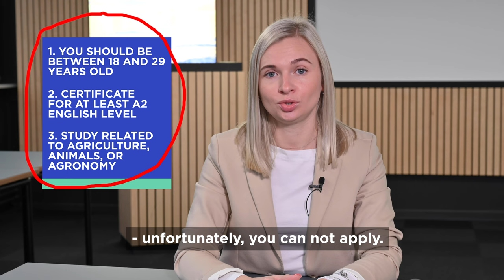WORK IN DENMARK / How to come to Denmark to work on a farm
Do you want to work in Denmark?

Are you looking for the internship in agriculture in Europe?

How to find a job on a dairy farm or a pig farm or en greenhouse?

Watch this video. Viktoria explains what requirements are needed to come to Denmark like a trainee on a farm with a good salary and accommodations.

Here's the opportunity for you to get a good income job.

Stable working hours
Working time in Denmark is 160 hours per month. Working at weekends and public holidays is paid separately.

Paid vacations
You get 5 weeks of paid vacation

Health insurance
Health insurance entitles you to free treatment if you get sick.

A good income
During the first 6 months of employment, you will get 13.500 DKK (€ 1,800) per month (before tax). During the last 72 months, the salary is 16.000 DKK (€ 1.134)

18 months of training
Opportunity to find a job after the internship and to continue your work in Denmark